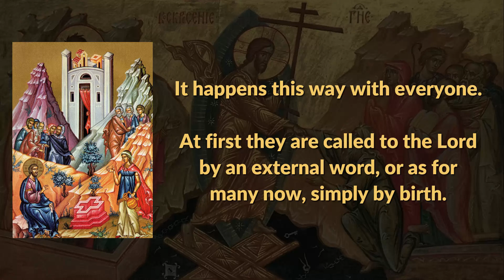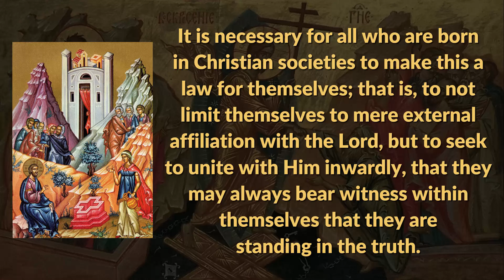Sunday of the Samaritan Woman and the Internalization of the Truth of Christ